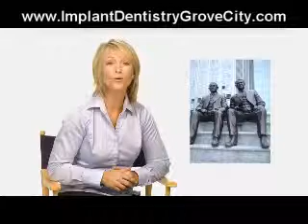Grove City|OH|Dental|Implants|Cosmetic|Dentistry|Dentist|Tooth|Crown|Bridge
Grove City OH Implant Dentist Dr. Scott Schumann reveals the real truth about Better Fitting, Stronger and More Reliable Teeth in FAST!!